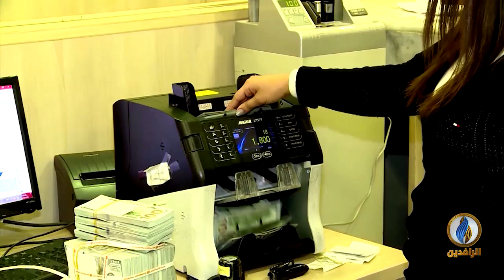أبرز الأخبار الاقتصادية على قناة_الرافدين ليوم الاثنين في